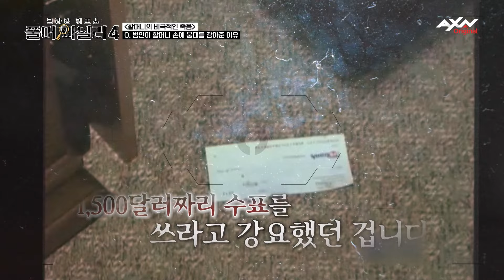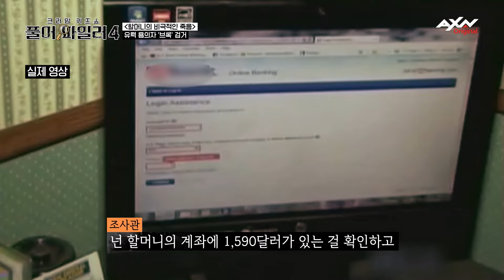[EP1-3] 악마의 DNA를 가진 손자를 정성으로 키운 비극!ㅣ돈 때문에 사람이길 포기 했다 [풀어파일러4 1회]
3/28(목) 저녁 8시 첫방송!
AXN KSTAR 더라이프 SmileTVPlus 방송!

범죄와 퀴즈를 콜라보한 한국 최초의 크라임 퀴즈 예능! 모이면 사건이 보인다
이젠 고급반 프로파일링 실력으로 뭉친 풀어파일러들과 함께 시즌 4를 시작한다!

전 세계의 실제범죄사건을 파헤치며 범죄에 대한 경각심을 높이고
전문 프로파일링 지식과 다양한 범죄 예방법을 전수해 더 이상 범죄 없는 세상을 꿈꾼다!

✔크라임 퀴즈쇼 [풀어파일러4] 프로그램 정보를 확인 할 수 있습니다.

✔본 방송은 매주 목요일 저녁 8시 AXN에서 시청할 수 있습니다.